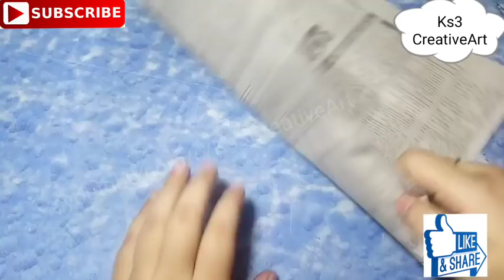Flower making | How to make Rose Flowers with Toilet paper (tissue paper) | DIY Paper Craft